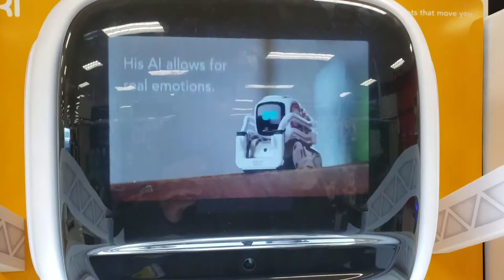COZMO EL MEJOR ROBOT INTELIGENTE DEL 2019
Creado con Adobe Premiere Clip.